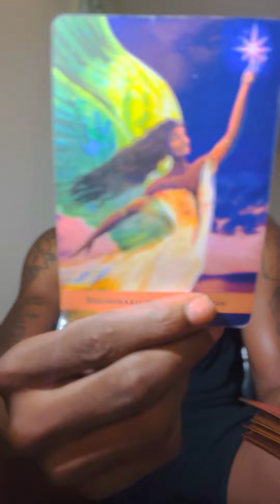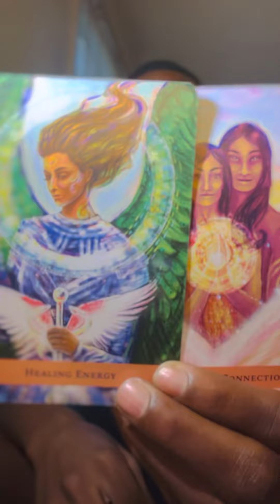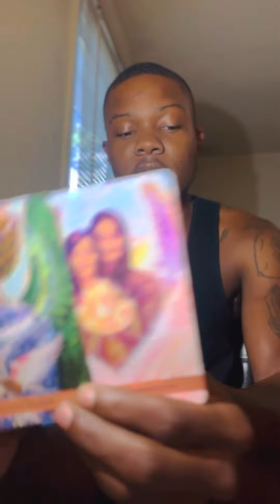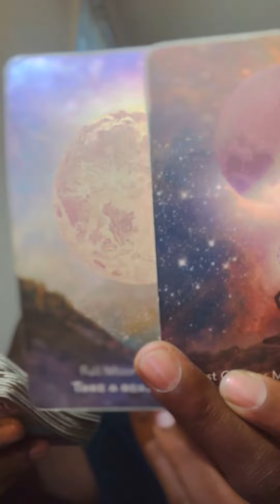Pisces ♓️ “ You’ve proven that you can handle anything thrown at you, how is it to be a leader ?